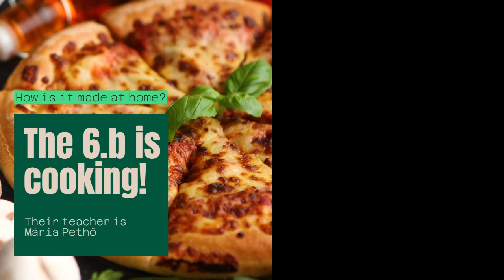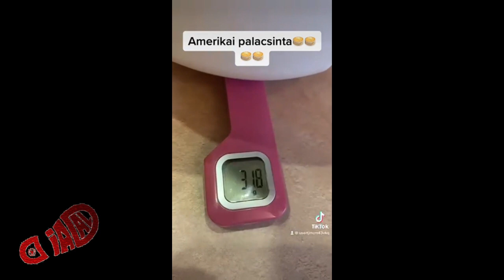The 6 b is cooking! 202304